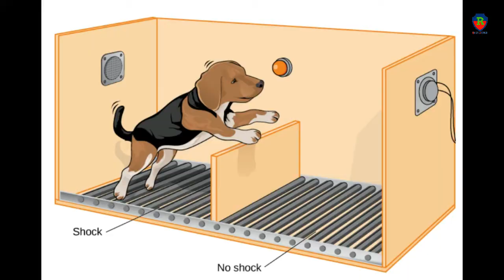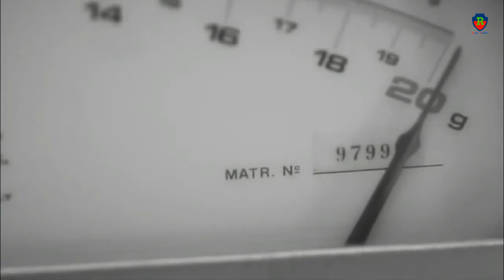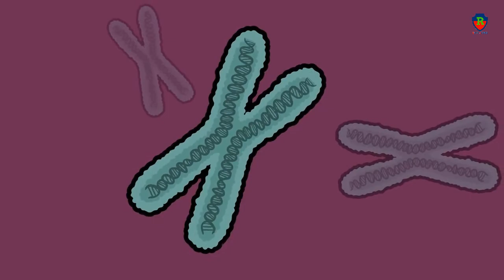বিজ্ঞানীদের কিছু অদ্ভুত গবেষণা যা জানলে অবাক না হয়ে পারবেন না।